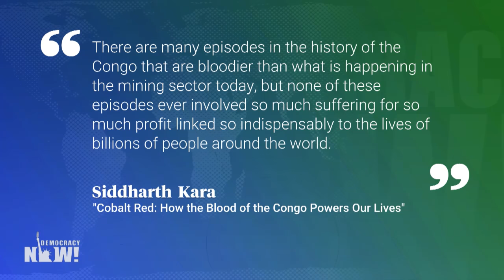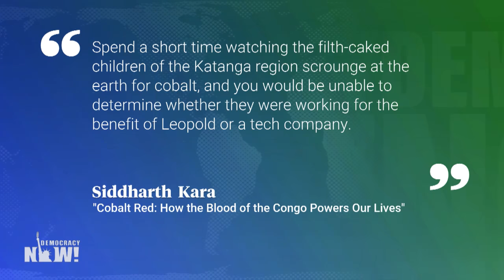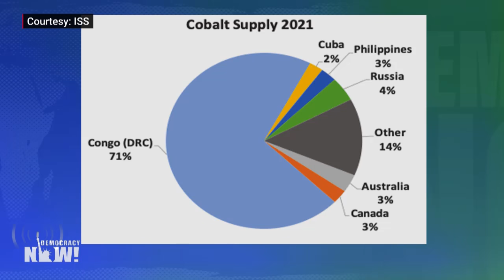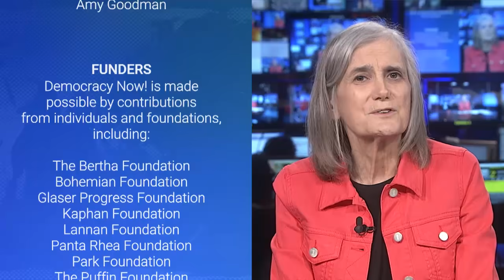"Cobalt Red": Smartphones & Electric Cars Rely on Toxic Mineral Mined in Congo by Children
The Democratic Republic of the Congo produces nearly three-quarters of the world's cobalt, an essential component in rechargeable batteries powering laptops, smartphones and electric vehicles. But those who dig up the valuable mineral often work in horrific and dangerous conditions, says Siddharth Kara, an international expert on modern-day slavery and author of _Cobalt Red: How the Blood of the Congo Powers Our Lives_. In an in-depth interview, he says the major technology companies that rely on this cobalt from DRC to make their products are turning a blind eye to the human toll and falsely claiming their supply chains are free from abuse, including widespread child labor. "The public health catastrophe on top of the human rights violence on top of the environmental destruction is unlike anything we've ever seen in the modern context," says Kara. "The fact that it is linked to companies worth trillions and that our lives depend on this enormous violence has to be dealt with."